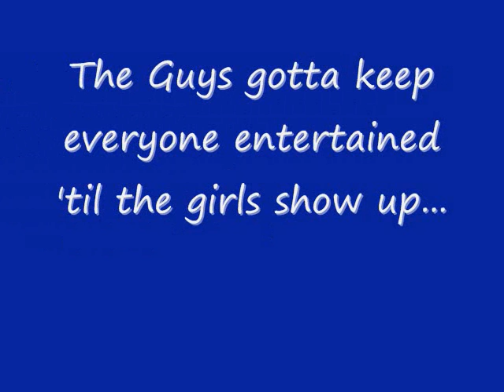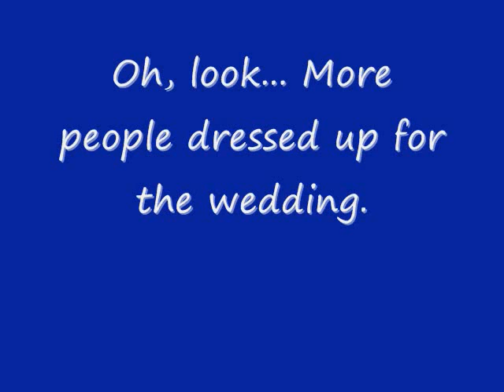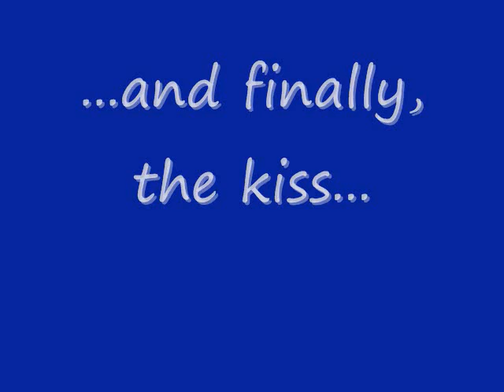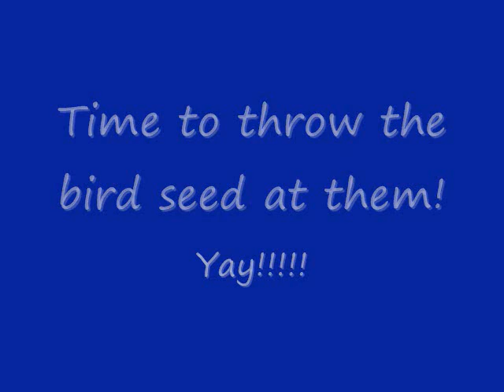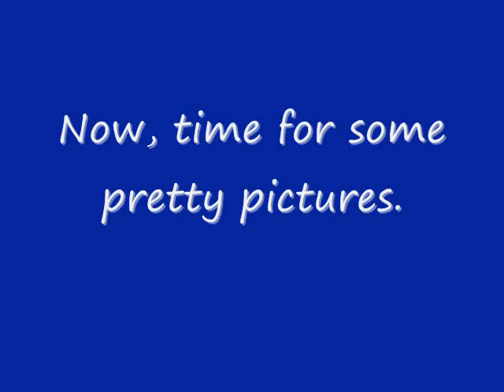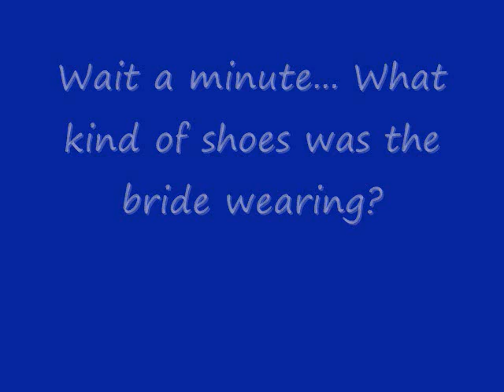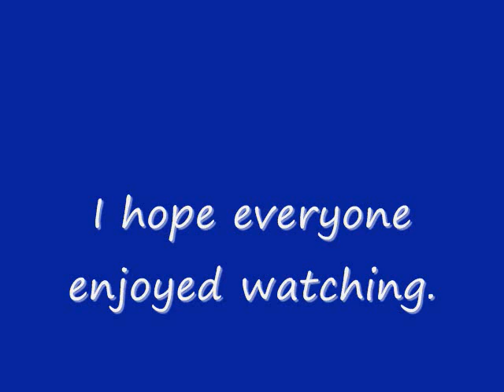Anders/Miller Wedding Part 1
My sister's wedding.